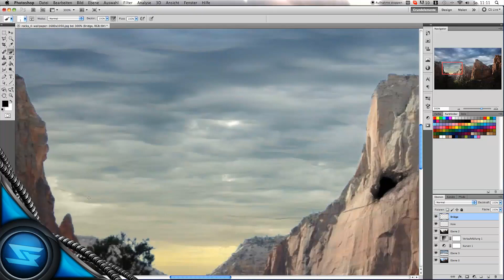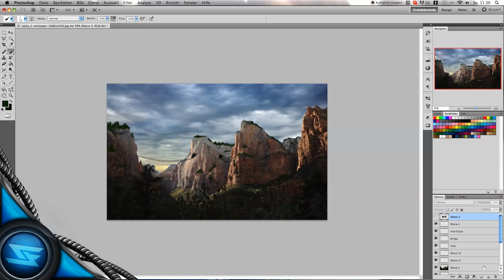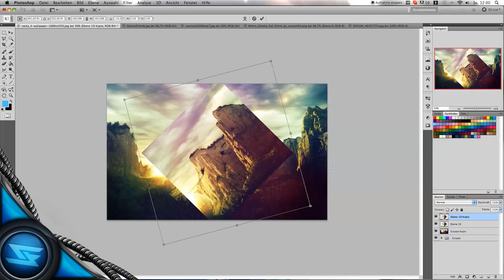Mystic Mountain - Speed Art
Like my new page for more photomanipultion and grapic related stuff :)

Yo, guys fist of all sorry for the Realy bad speed art.. i know its one of the worst speed art ive ever made..

I just want to keep you updatet what im doing ! this was the first try to get into the Matte painting and i hope you like it !

Leave me Feedback what you think !
-skillfile.//

Song; Fiction - In Your Hands